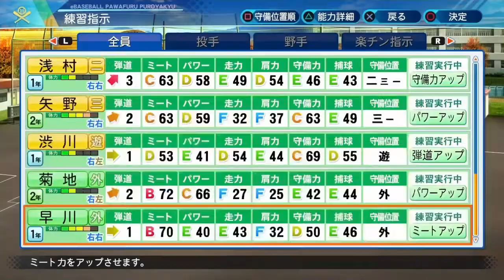【パワプロ2020】ギータが最強金特獲得！栄冠ナイン新機能U-18日本代表が神過ぎる！【栄冠ナイン 攻略実況 白銀高校編#34】【eBASEBALLパワフルプロ野球】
昨日の柳田悠岐選手のホームラン見た？？？
まじえぐいよ。あれは変態過ぎる

あ、獲得方法ほとんどいってないんでここで書いときます

投手
大会MVP 怪物球威 精密機械 変幻自在
最多奪三振 ドクターK
大会最優秀防御率 強心臓

野手
大会MVP 魔術師
最多打点 強心臓
最多盗塁 電光石火
最多本塁打 アーチスト
大会首位打者 安打製造機

ゆきちかと申します。滑舌悪いです。

メモ代わりにでも気軽にコメントしてもらえると嬉しいです。

中井大介選手(横浜DeNAベイスターズ ex読売ジャイアンツ 巨人)
浅村栄斗選手(東北楽天ゴールデンイーグルス ex埼玉西武ライオンズ)

GROWING'S
1stMV 文部科学省主催トビタテ留学japan日本代表プロジェクト主題歌 新生活応援ソング「To be ambitious」

support:Pearl、SABIAN、PROTECTIONracket

ここから下はハッシュタグコレクション